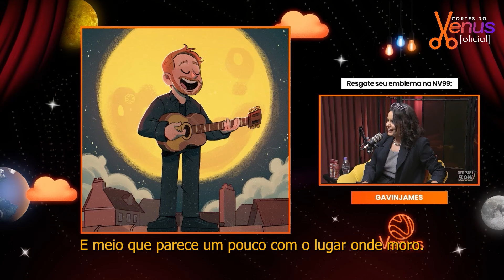O QUE TEMOS de COMUM com os IRLANDESES?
GAVIN JAMES - Venus Podcast #555